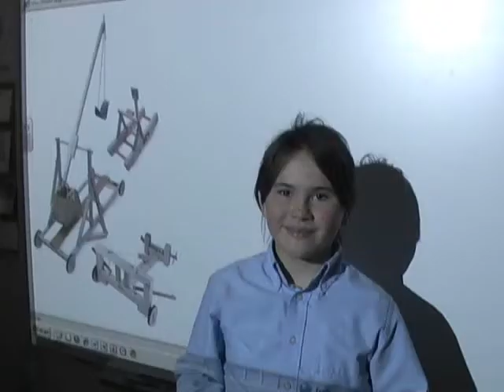Sacred Heart School - "Simple Machines"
For Discovery Centre's annual Grade 5 Film Competition.